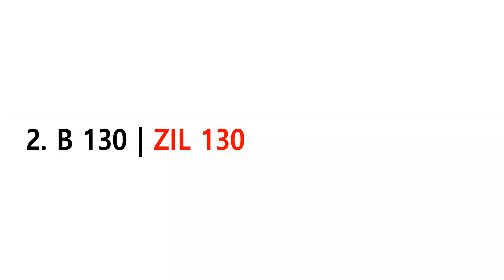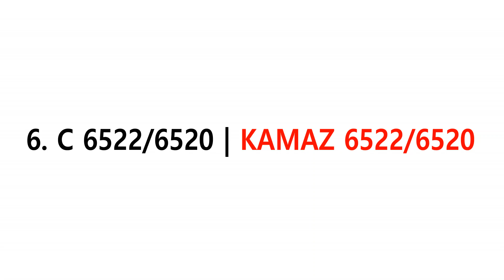Spintires Game vs Real Vehicles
In this video I compared Spintires Game Vehicles with Real Life vehicles. I made two similar videos in which i compared